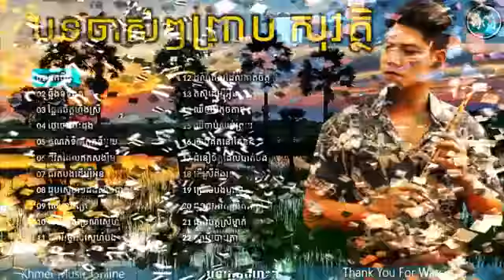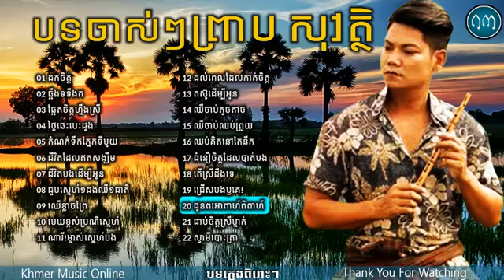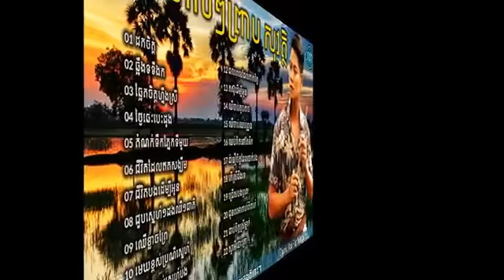Preap Sovath Old Song,ព្រាប សុវត្ថិបទចាស់ៗ,New and Old Collection, Non Stop 2017